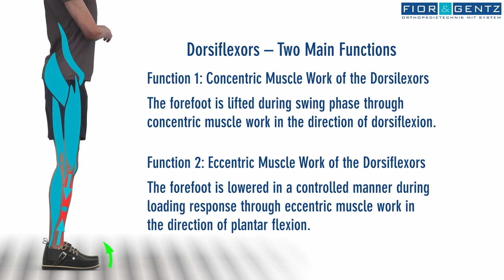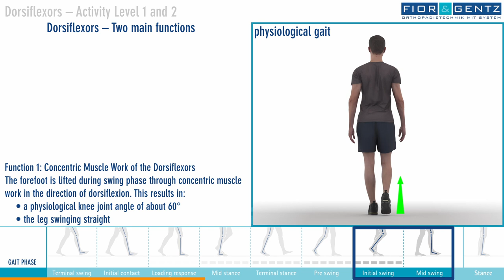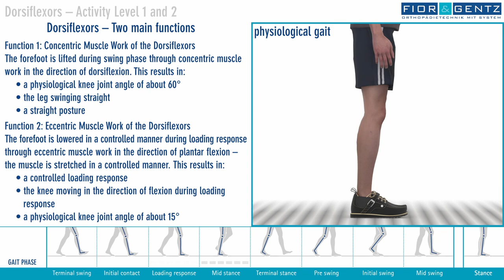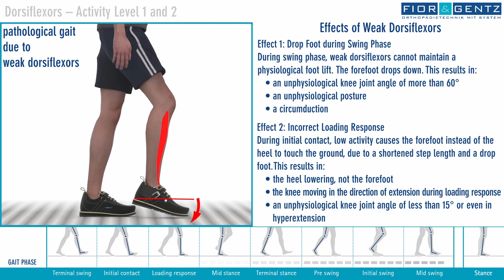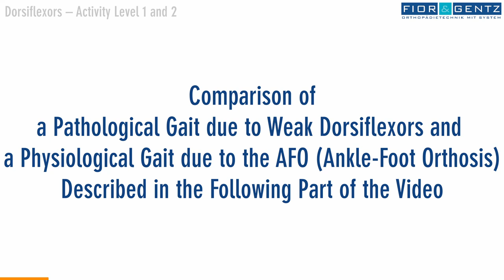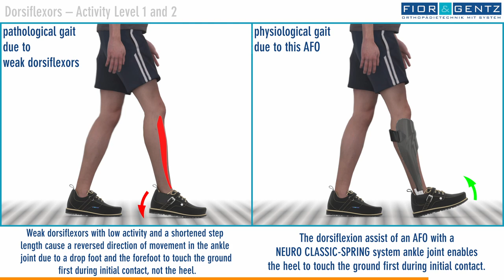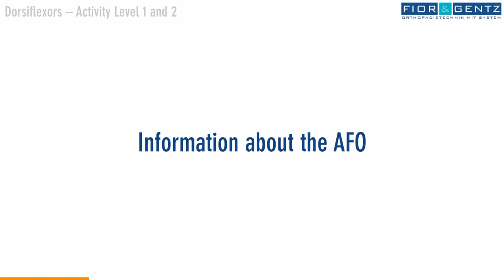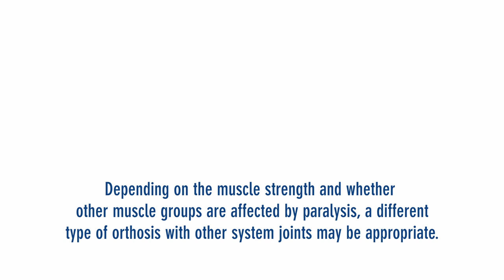FIOR & GENTZ - The Right Orthosis in Case of Paralysed Dorsiflexors | Activity Level 1 and 2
The video describes the function of dorsiflexors and the gait in case of a weakness of this muscle group with activity level 1 or 2. It also shows why the recommended orthosis is the right choice in this case. Watch the other videos to understand why a dorsiflexion assist orthosis is only considered in this specific case.